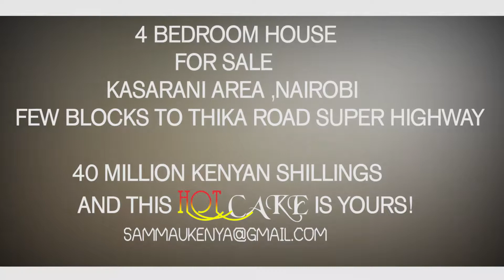How an Amazing African real estate luxury homes video, shot on Dslr and monopod get leads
investing in real estate luxury homes as business ,strategies is to watch new videos and get the idea of what you want to invest in.
shot on Dslr.
equipment used on set
.Nikon D5200
.Monopod
.lens 18-105
.premier pro cs6 and after effects  -editing software

__subscribe for more new videos shot on the same machines.